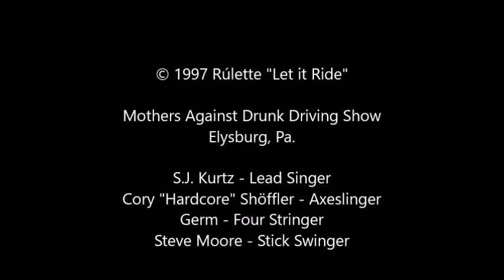Rúlette MADD LIVE: Born to Rock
Mothers Against Drunk Driving Show
Elysburg, Pa. 4/19/97